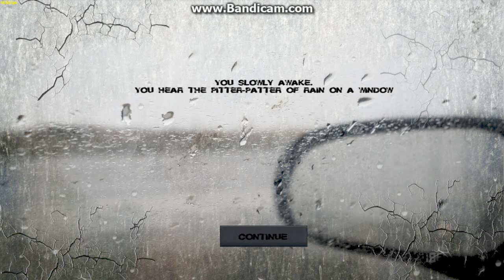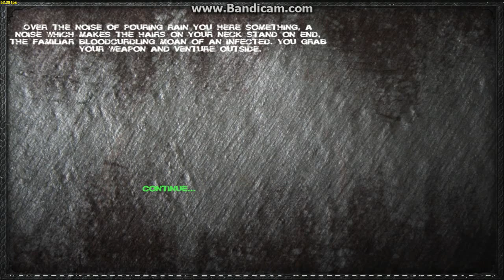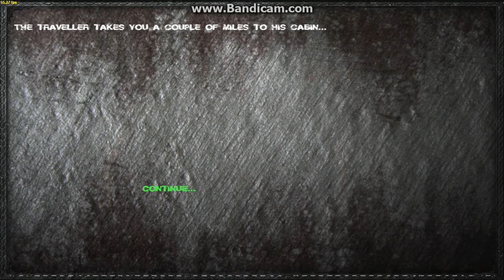Mount And Blade Warband The Reconing (mod)